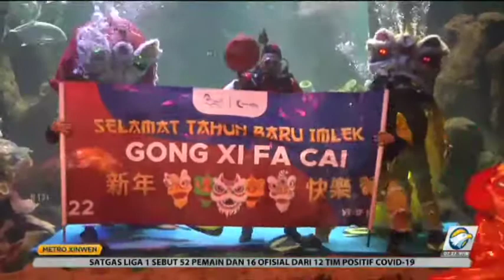ATRAKSI BARONGSAI BAWAH AIR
Barongsai adalah tarian tradisional rakyat Tiongkok, yang biasa diadakan dalam berbagai acara dan perayaan penting. Masyarakat Tiongkok menganggap singa sebagai lambang keberuntungan, karena itu menggelar atraksi barongsai dianggap akan mendatangkan keberuntungan. Pertunjukan "Underwater Barongsai" yang disajikan di Sea World mengangkat tema 5 elemen, dengan menampilkan 5 singa yang melambangkan elemen emas, kayu, air, api dan bumi, serta bagaimana mereka mengalahkan kejahatan dan menjaga perdamaian dunia.